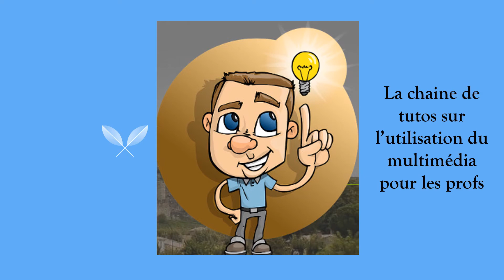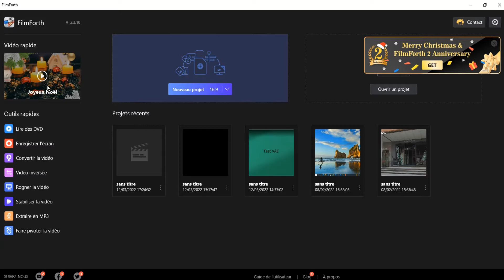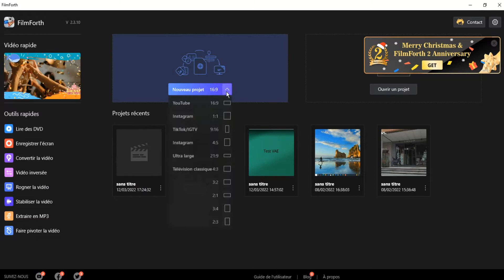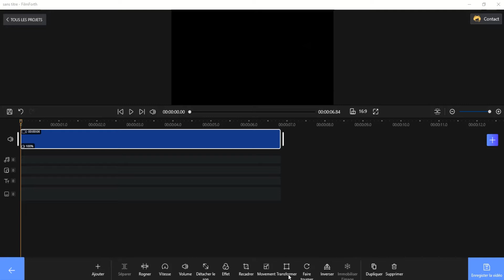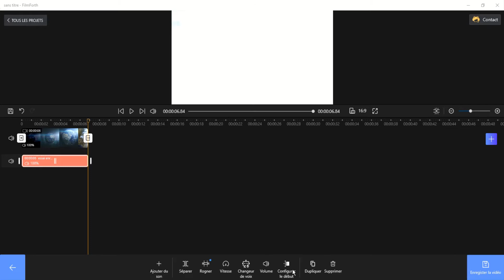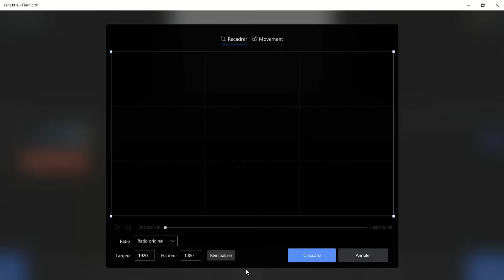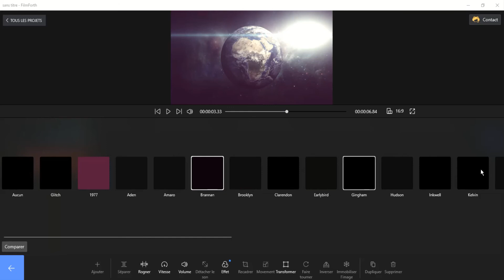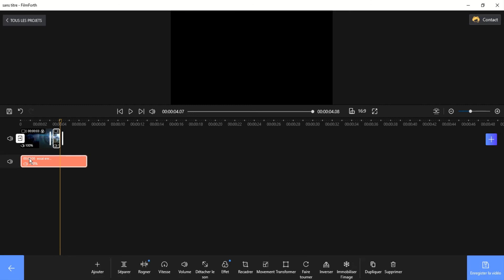TUTO : Editer facilement une vidéo avec FILM FORTH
Editer facilement une vidéo avec FILM FORTH